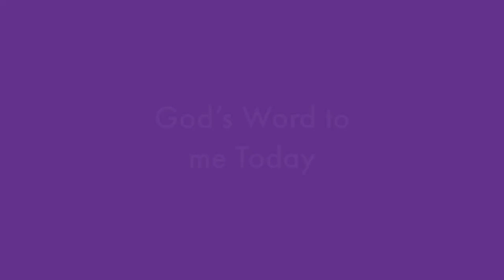God's Word to me Today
Galatians 5:22-23